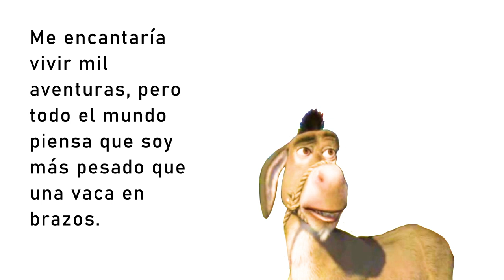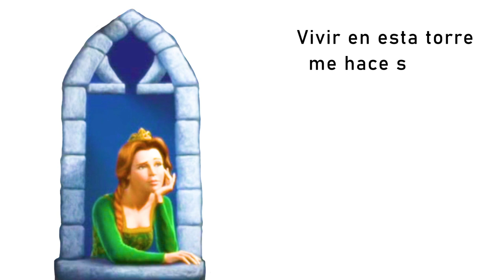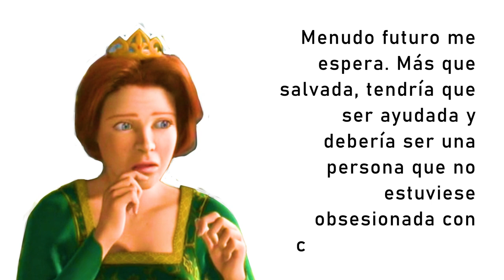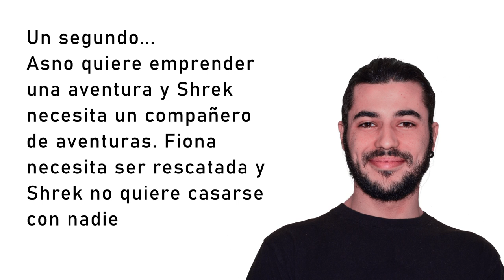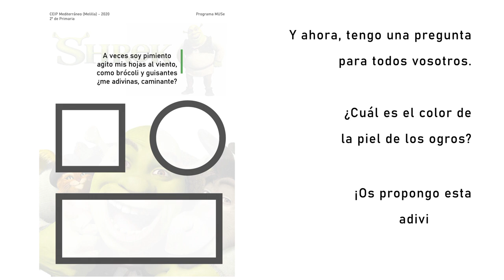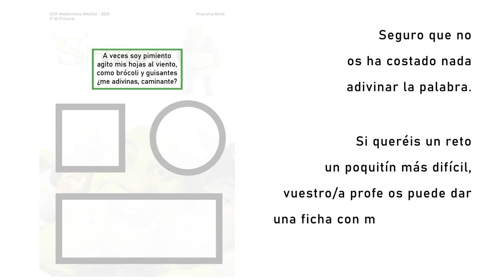Shrek. 2º Primaria (1 de 4). Resumen. CEIP Mediterráneo. Melilla. Arte contra el coronavirus.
Shrek. 2º Primaria (1 de 4). Resumen. CEIP Mediterráneo. Melilla. Arte contra el coronavirus. Todas Participamos